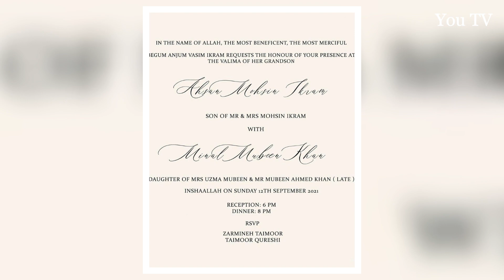Minal Khan celebrates her bridal shower hosted by sister Aiman Khan